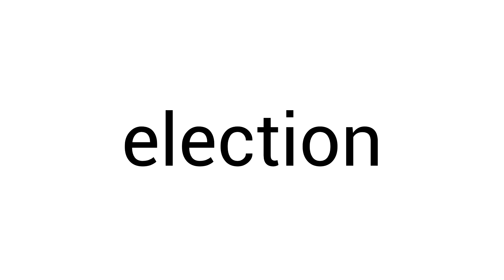Proper Pronunciation: election